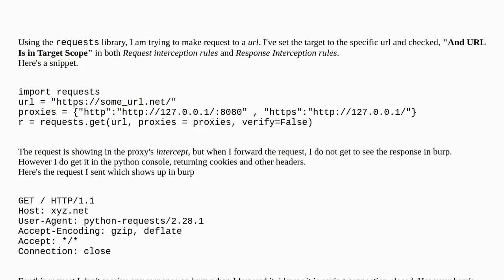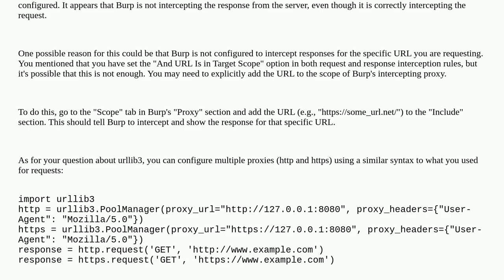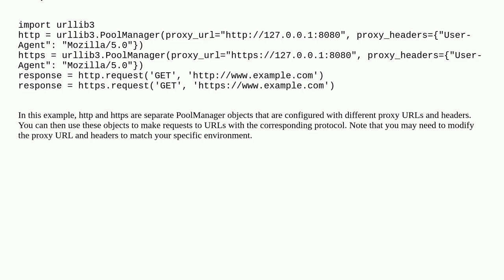Not able to see server response when making request using python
A special thanks goes out to the community

  proxy python burp-suite automated-testing